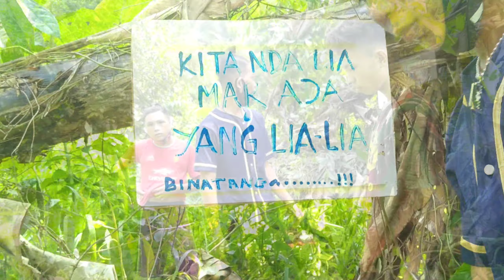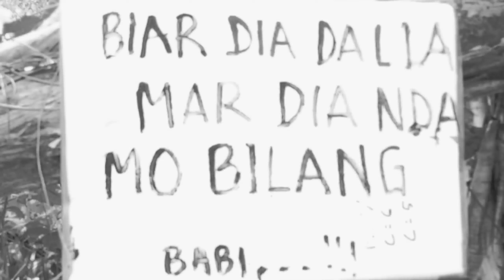PANGTEREK, Video Lucu Manado.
Terima Kasih Yang Sudah Suport Channel Ini, Video Kali Ini Kami Buat Versi Manado.